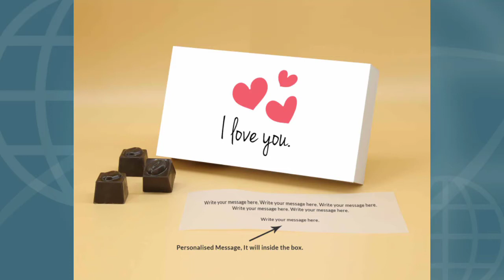I Love You Gift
Choco ManualART
Size Options:-(A) 6pcs Box INR - 499/- (B) 12pcs Box INR - 870/- (C) 18pcs Box INR - 1199/-

Product Description:-
Box Size and Number of Chocolate – 12 Chocolates Box
Box Dimensions – 230 x 150 x 32 mm
Total Weight of Box and Chocolate – 420 grams.
There are 12 pieces of chocolate in the box.

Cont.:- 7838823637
Location:- Delhi